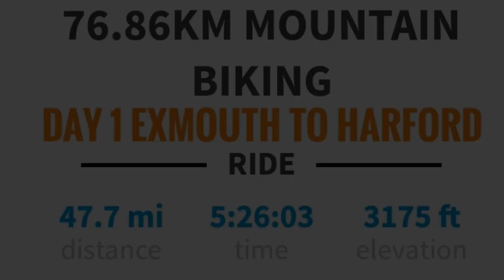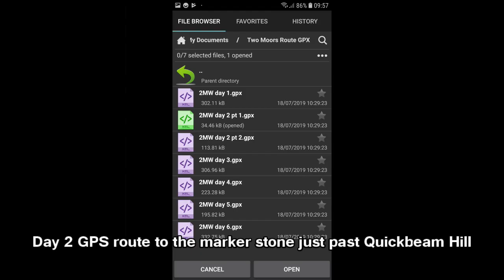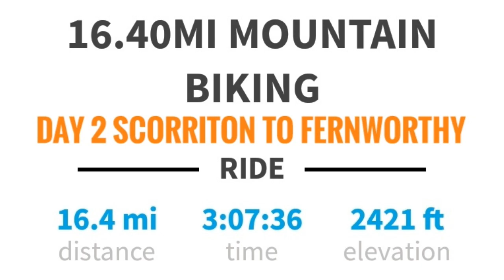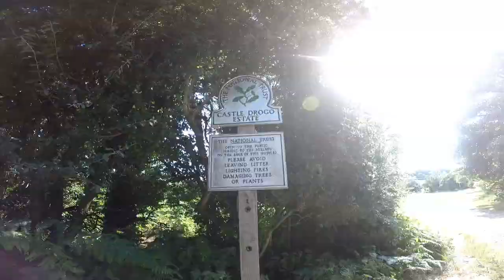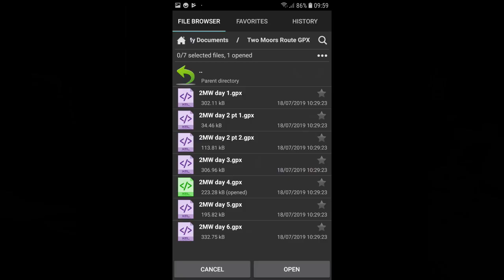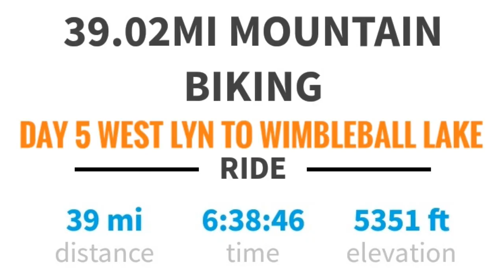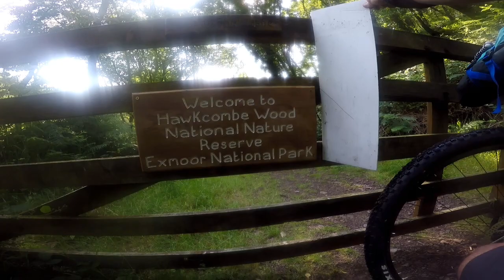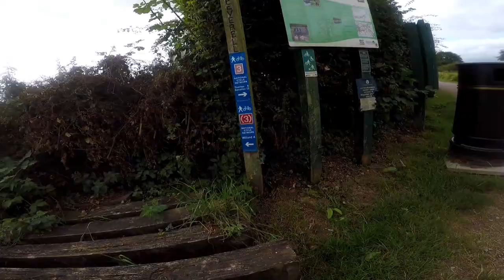Bikepacking The Two Moors Way...my way! | A Six Day Bikepacking Adventure Over Dartmoor & Exmoor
Learning from my bike touring and overnight bikepacking trips I decided it was time for a multi day bikepacking adventure.
 Im no expert at this and very much an average cyclist so planning and preperation was paramount. Some sections I had already crossed on previous bikepacking overnighters and the road touring helped me improve my stamina.
    The kit had to be minimal and functional yet affordable. None of my kit is top end stuff.
The trip starts in Exmouth then I pick up the Two Moors Way in Ivybridge and cross Dartmoor south to north mostly offroad.
    After a long day of road riding to Rose Ash I set out to finish the Two Moors Way by road riding and then hiking from West Lyn to Lymouth and Lynton.
   The second part of my trip crosses Exmoor west to east going offroad to Porlock where I take a break from the high midday temperature.
   Setting off late from Porlock I headed east to Wimbleball Lake by trail and road. Then, after a long day of riding and a good nights sleep at Wimbleball I decided to change my route and take a ride alongside the Grand Western Canal and then rejoin my planned route from Kentisbeare back to Exmouth.

   If you have any questions I will get back to you as soon as possible. The reason I upload these trips to YouTube is to put something back into the platform from which I have learnt and I am still learning from.

Like bikepacking movies?  check out this guy...mind blown!

Music,

❰Chillstep❱ Sappheiros - The Sound of Rain